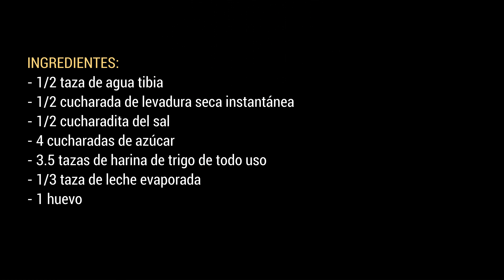BEIGNETS | BUÑUELOS AL ESTILO NEW ORLEANS | ALE DE NAVA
Buñuelos típicos de Louisiana que aparecen en la película de Disney, Tiana y el sapo.